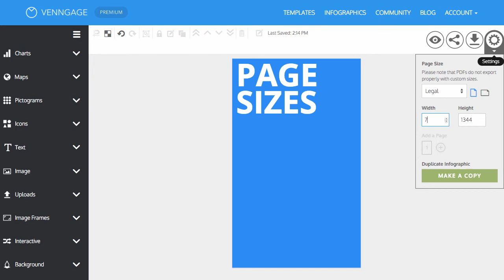How To Change Page Sizes